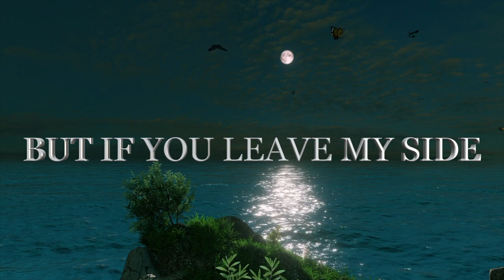For my Entire Life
"I need you" I love you " or " I Need you by my Side " I will love you. Love is not a game. Love is real, love is life For my Entire Life